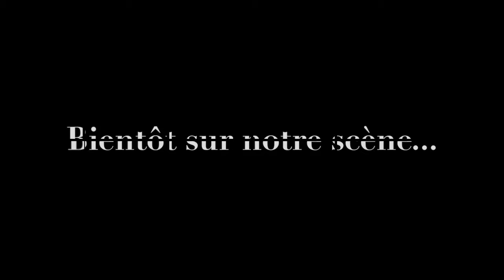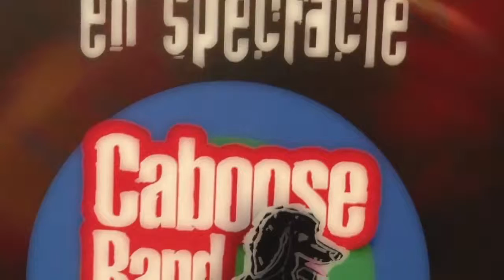Prochainement au Patriote !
Les Trois Accords, Louis-Jean Cormier, Philippe Laprise, Sept jours en mai, Les Tannants, Dominic Paquet, François Bellefeuille, Florence K, Simon Leblanc... Découvrez notre programmation complète au